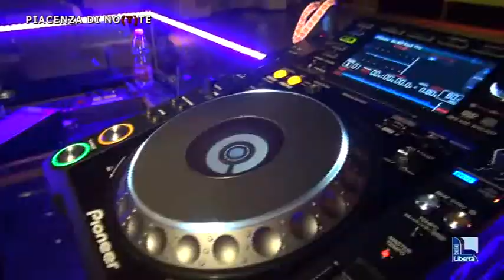Il fascino del vinile a “Piacenza di no(t)te” con i dj storici piacentini